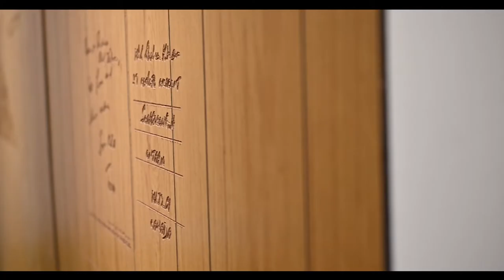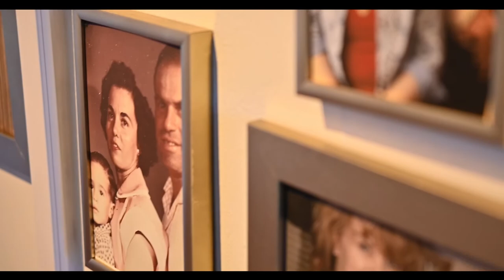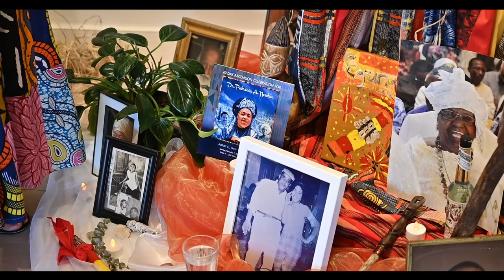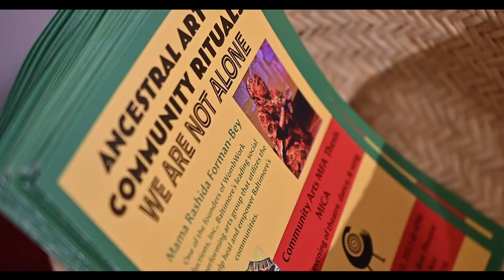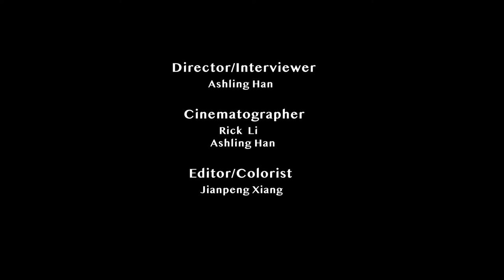MICA Community Art MFA Grad Art show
MICA Community Art MFA grad show with artists' interviews. Explore our emerging art MFA students and their works. Please give us your LIKE
Produced by MICA Art&Thought club NFAT channel. @nfat_mica